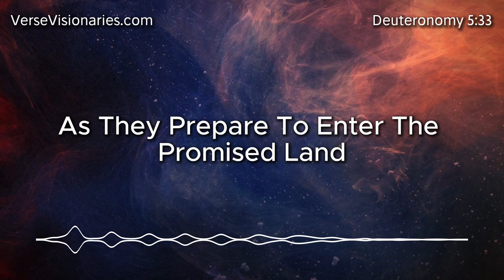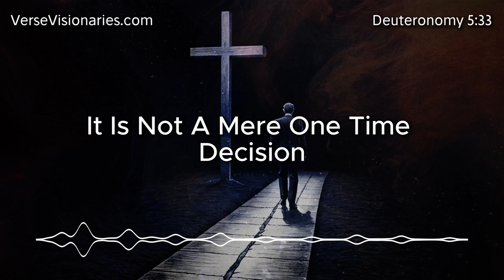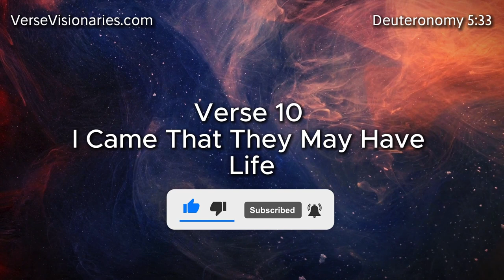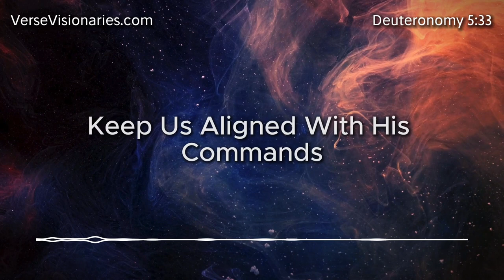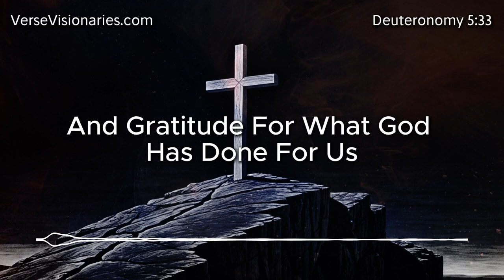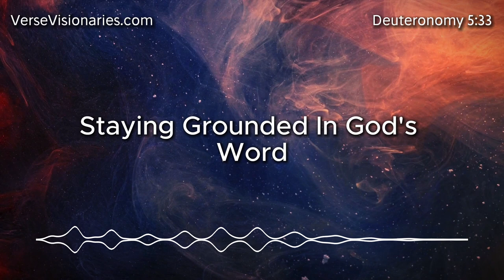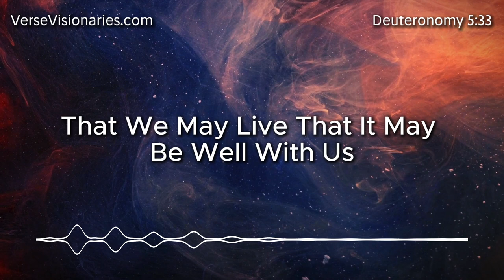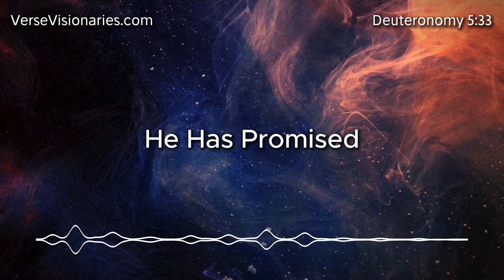Blessings of Obedience in Deuteronomy 5:33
Discover how walking in God's ways leads to a life of blessings, wellness, and longevity. In this Bible study, we delve into the significance of obedience, the relational aspect of our covenant with God, and the transformative power of aligning our lives with His commands. Join us on this journey to understand how God's promises in Deuteronomy 5:33 can impact your life today.